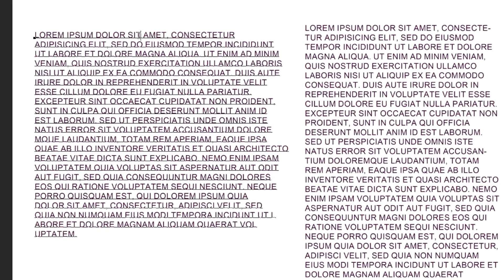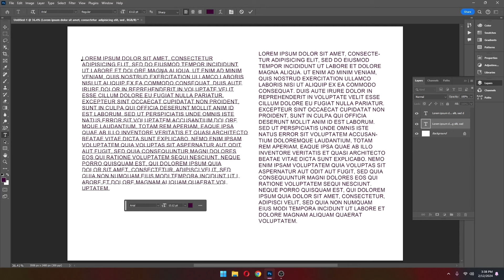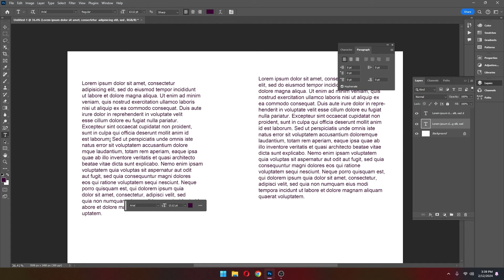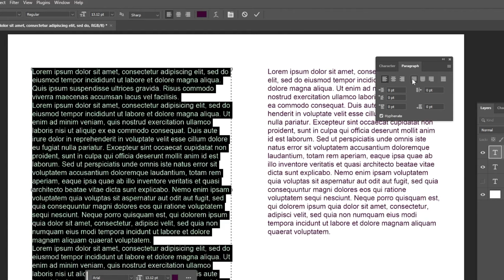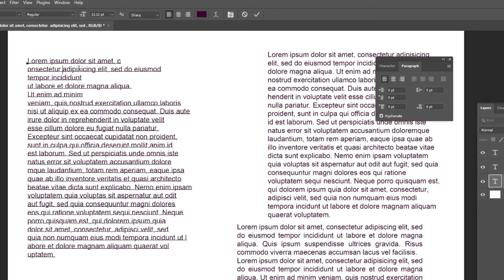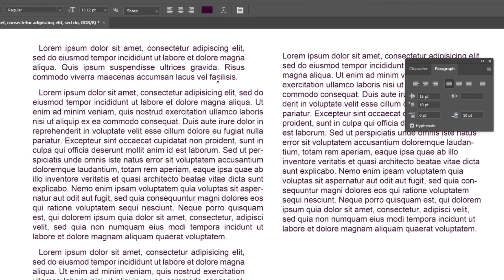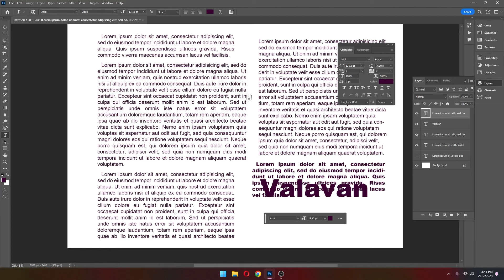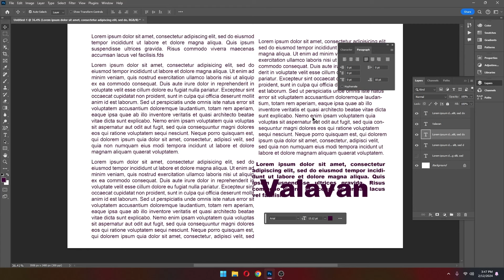Advance Text Tool | Photoshop 2024 | in Tamil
Valavan Academy Courses, Product and Service

1000 GB PSD File

Mastering Advanced Text Tools in Photoshop: Ultimate Tutorial for Stunning Typography

Unlock the full potential of Photoshop's advanced text tools with our comprehensive tutorial , Boost your YouTube SEO and design prowess by watching now!

Discover the latest advancements in Photoshop's text tools and take your design game to the next level! In this tutorial, we delve into the newest features of Photoshop 2024, including enhanced typographic controls, innovative text effects, and seamless integration with Adobe Fonts. Learn how to effortlessly manipulate text layers with precision, apply dynamic effects, and achieve professional results in no time. Whether you're a graphic designer, digital artist, or content creator, mastering these advanced text techniques will elevate your projects to new heights. Boost your productivity and creativity with our step-by-step guide .

Buy Graphic Design Course

          ◼️ VPS Configuration
          ◼️ Website Migration

▶️ Our Websites

▶️ Thanks